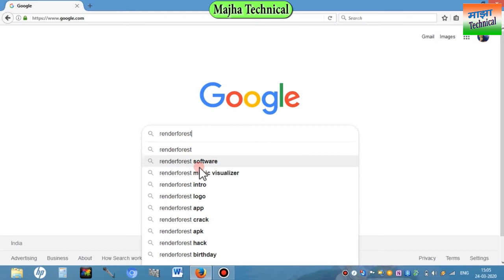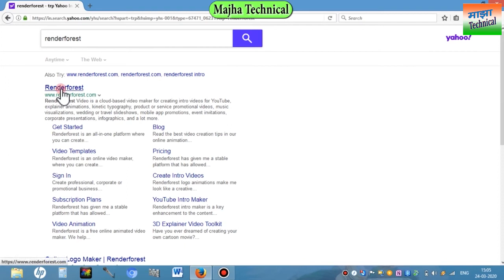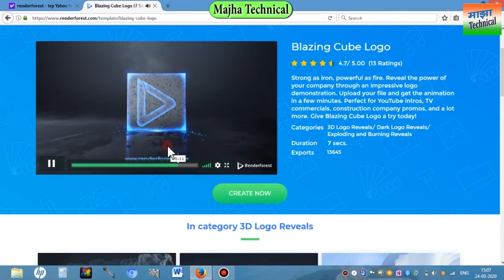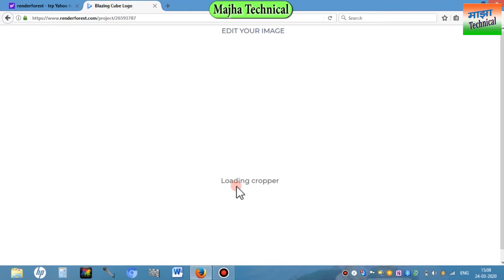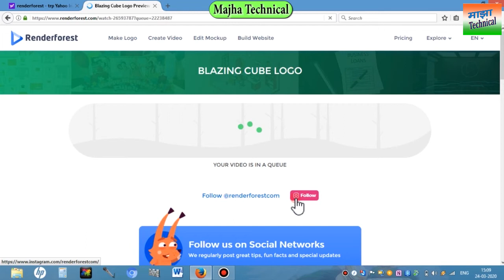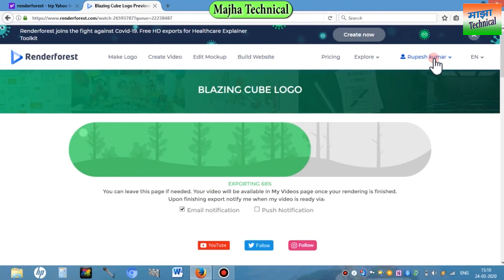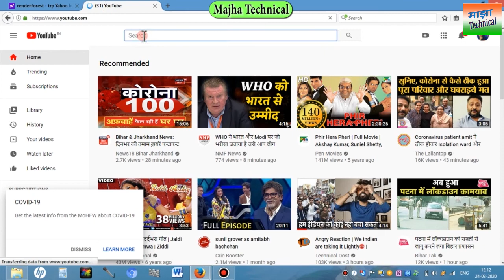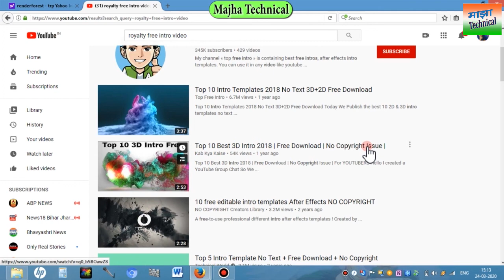How to Make 3D Intro without Watermark ( 3Ways ) Ishan LLB की तरह इंट्रो बनाओ Creat Free Intro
in this video you can learn and watch about how to make 3d intro online free without watermark . you can creat your youtube video 3d intro on renderforest website . ishan llb like intro you can make free without water mark .
हाय दोस्त इस विडियो में आप सीखेंगे की इंट्रो कैसे बनाते है | बिना किसी softwere इनस्टॉल किये आप ऑनलाइन बिलकुल फ्री 3d इंट्रो बिना किसी वॉटरमार्क के बना सकते है | बस गूगल पर रेंडरफारेस्ट वेबसाइट पर ऑनलाइन बनाई अपना 3d इंट्रो बिलकुल इशान llb की तरह | इस विडियो में हम आपको तीन तरीके से इंट्रो बनाने के बारे में बतायेंगे |
Published by : Majha Technical
Edit and Voice by : Rupesh Aaditya
Art & Design by : Manisha Noopur